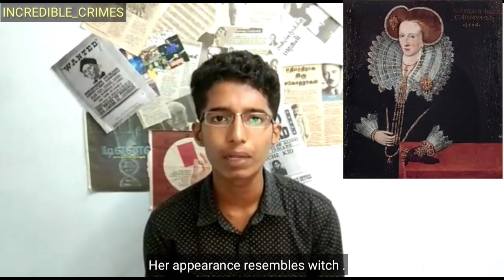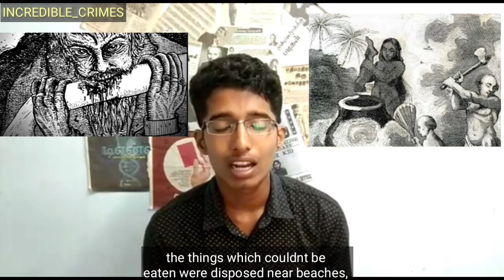Alexander Sawney Bean - Mystery Explained | Tamil |With Subtitles |INCREDIBLE CRIMES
This is our crime video

Crew-Akshay&Jitendraprabhu

Edited by
Balu & TrueSayer